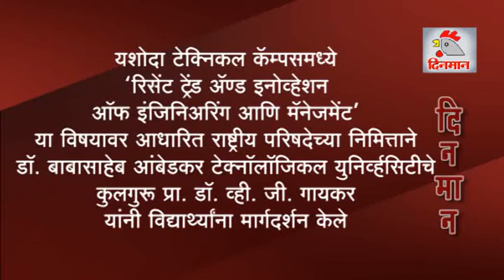प्रा.डॉ.व्ही.जी.गायकर यांनी विद्यार्थ्यांना केले मार्गदर्शन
यशोदा टेक्निकल कॅम्पसमध्ये 'रिसेंट ट्रेन्ड अॅण्ड इनोव्हेशन  आॅफ इंजिनिअरींग अॅण्ड मॅनेजमेंट' या विषयावर आधारीत राष्ट्रीय परिषदेच्या निमित्ताने डॉ.बाबासाहेब आंबेडकर टेक्नॉलॉजिकल युनिव्हरसिटिचे कुलगुरु प्रा.डॉ.व्ही.जी.गायकर यांनी विद्यार्थ्यांना केले मार्गदर्शन